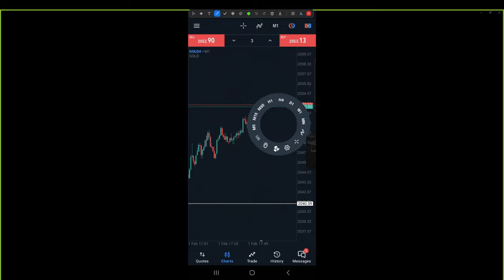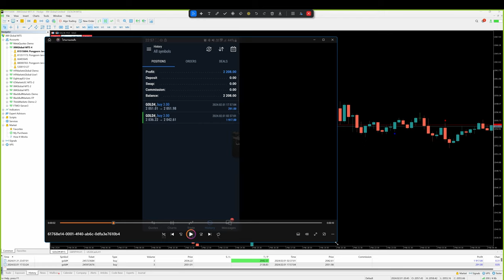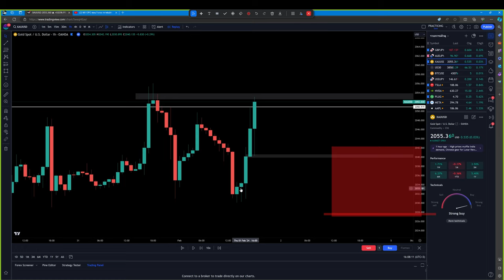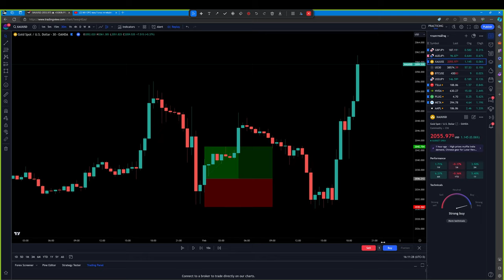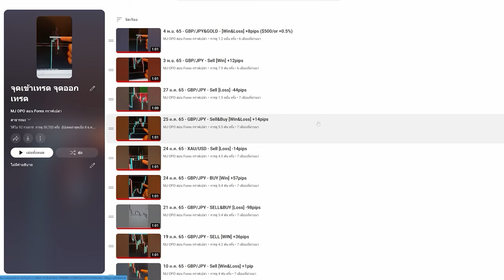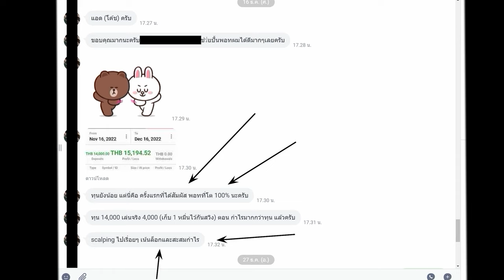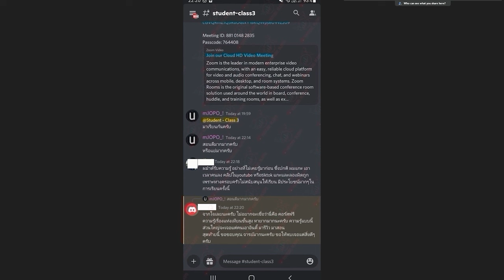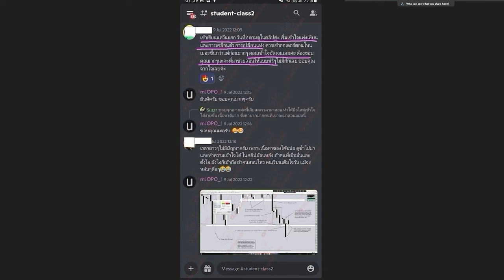อธิบายให้ฟัง ถึงจุดเข้า 2 เทรด ที่กำไร ทำให้คุณอยู่สบายได้ทั้งเดือน